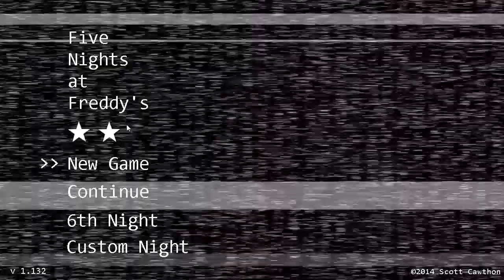Five Nights at Freddy's 1 part 6 !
night 6 passed LOL
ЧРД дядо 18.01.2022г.